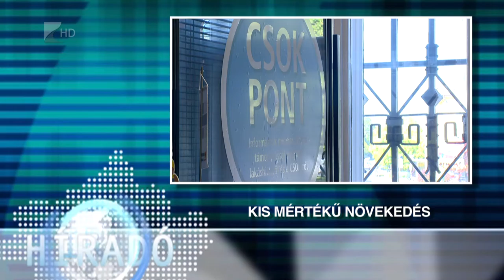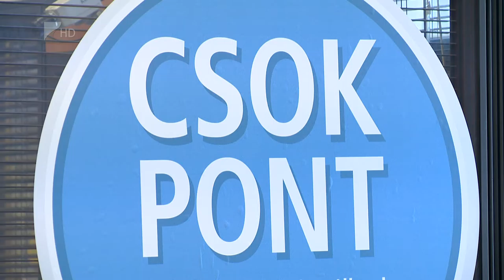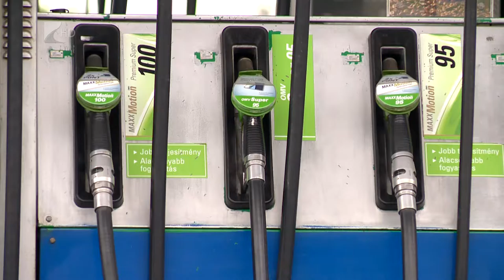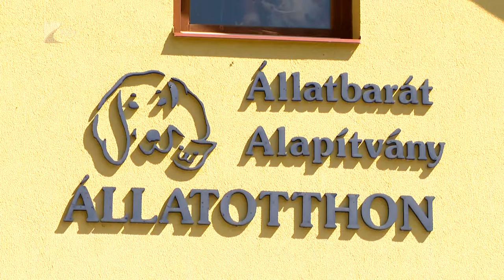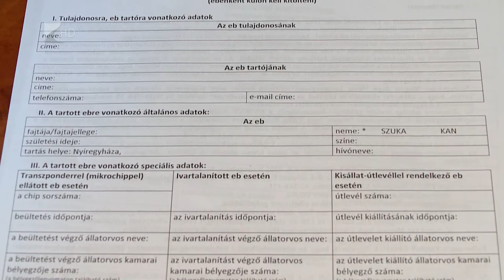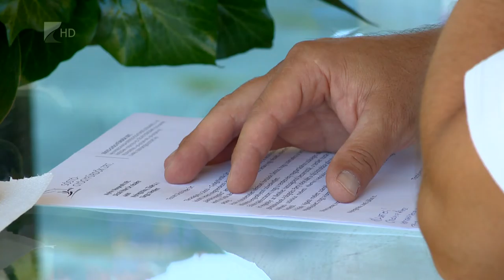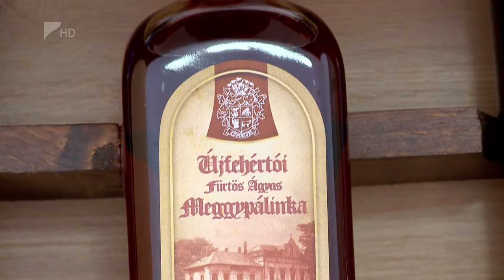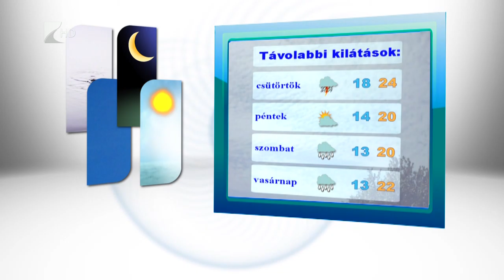Híradó 2016.07.12. - Kölcsey Tv